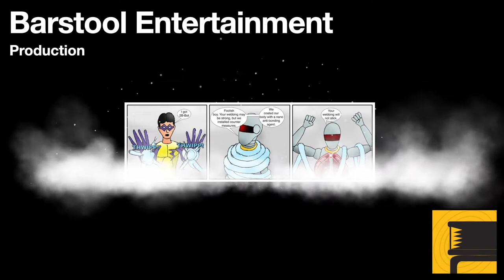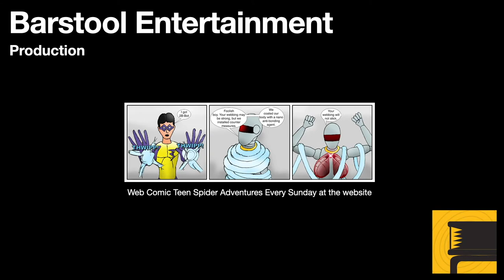Assassin's Creed Black Flag: King of the Castle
This achievement is unlocked when all the forts have been conquered by Kenway. It can be done, upgrading the Jackdaw to a level below elite is sufficient to get this achievement.